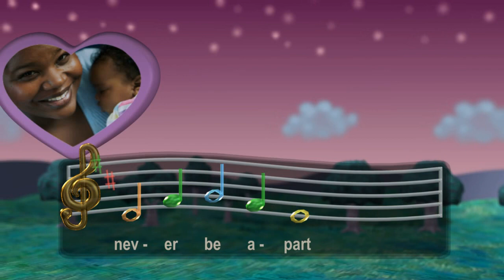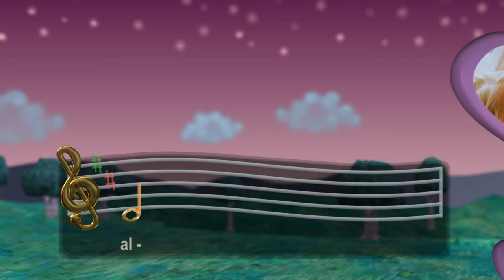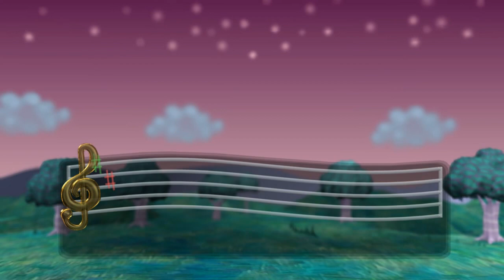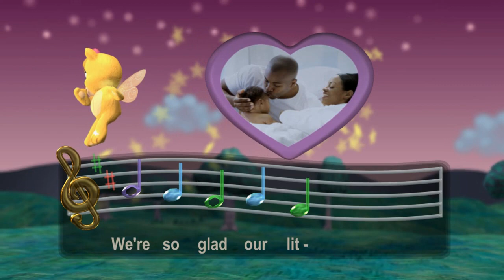Bearubs - EP 3 "Flutterberries" - featured by KYBA TV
KYBA TV presents: Bearubs - EP 3 "Flutterberries"

Abby doesn't get dessert at dinnertime because she didn't eat her carrots. Or even try them. In Lullaby Land, Abby discovers that DeeDee the Sleepynote Pixie has a similar dislike for flutterberries. Sandman has a unique solution for DeeDee that works for Abby as well. Abby learns that many foods are healthy, and she should try them.

Say hello to the Bearubs: Melody and Jingle! The teddy bear cherubs who live in Lullaby Land.

After a bedtime story, the magic begins when children fall asleep and are wisked away into Lullaby Land

There they meet friends such as the Sleepy Note Pixies, Burnie the dragon, the BaaBaa Shop Quartet, Sandman, and others.

Join them all as they travel to the Musical Bridge, the Sleepy Willow Tree, and the Music-Go-Round. It's the Bearub's fun-filled world.

This exciting series helps 2 to 7 years old kids learn social skills, music, and healthy lifestyles - with characters they and their parents will love.

WANT TO GET FEATURED on KYBA TV?

All Animators, Cartoonists, Artists, or Studios who would like their work featured or published on KYBA TV please apply below. We’re looking for animated films and stories 😊